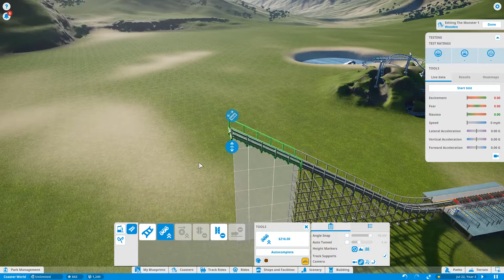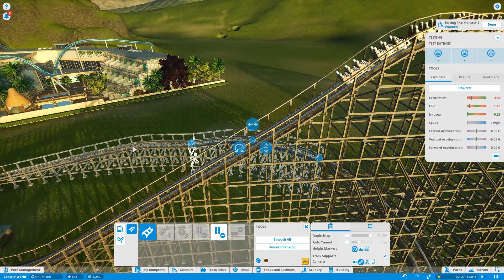Planet Coaster Ep.5 - Coaster World - Dragon Striker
In This Quick Episode Of Planet Coaster,  I Build The Wooden Coaster Dragon Striker, Which Is A Quick Wooden Coaster.